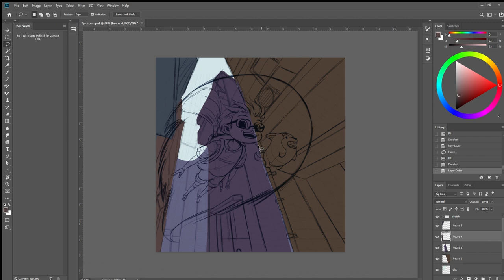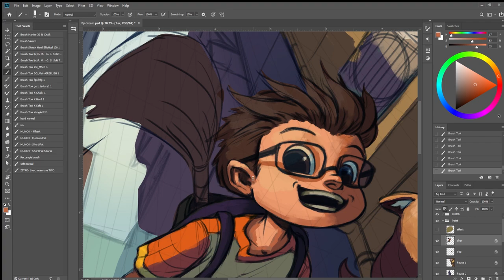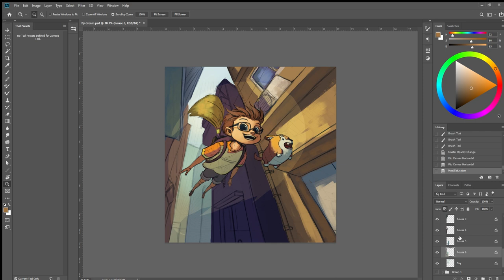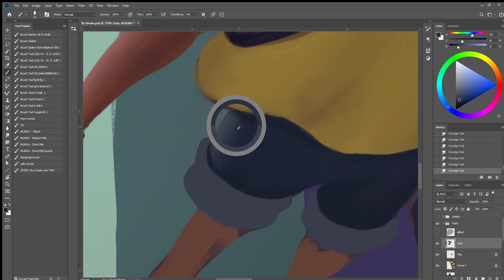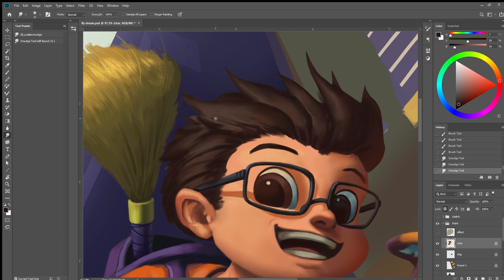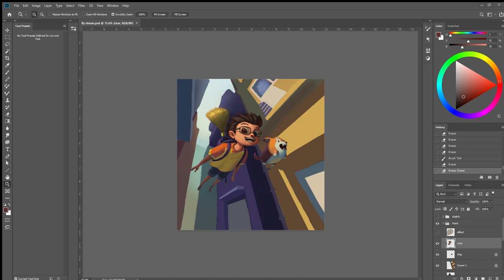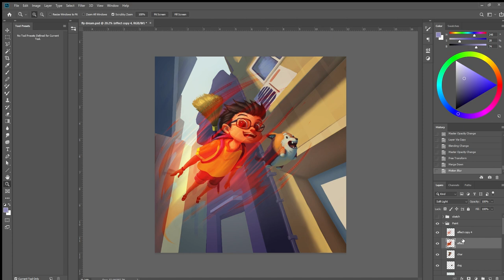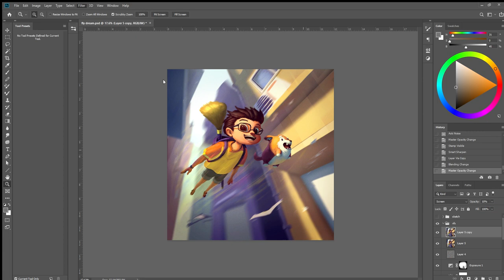Painting Timelapse - Bay đi học - Dream of flying to school || MAIMAI ART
Đây là 1 chú clip timelapse nhỏ về quá trình mình vẽ 1 bức tranh cực kỳ đơn giản từ bước sketch cho tới lên màu hoàn thiện. Trong clip mình sẽ nói về những tips and tricks, cách mình suy nghĩ về màu sắc, xử lý ánh sáng và phân bổ detail chi tiết trong tranh của mình. Toàn tips and tricks đơn giản dễ hiểu mà hiệu quả thôi.
Hy vọng sau khi xem xong clip các bạn sẽ học được điều gì đó có ích.
Peace

★☆★ Hãy cập nhật thông tin mới nhất của mình tại ★☆★